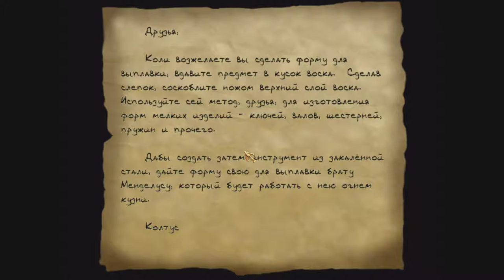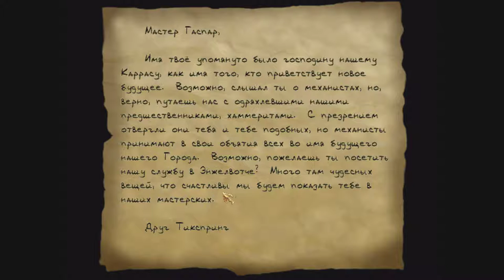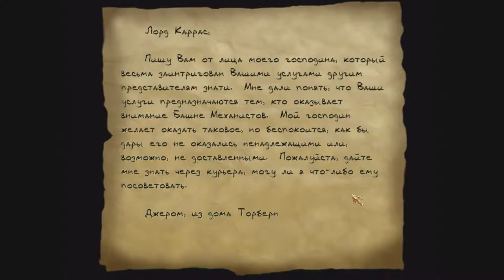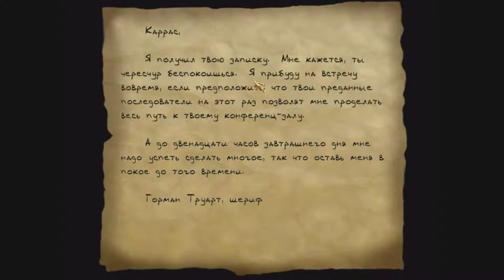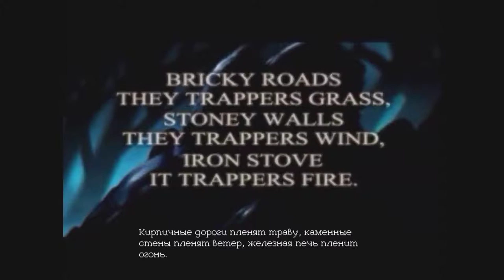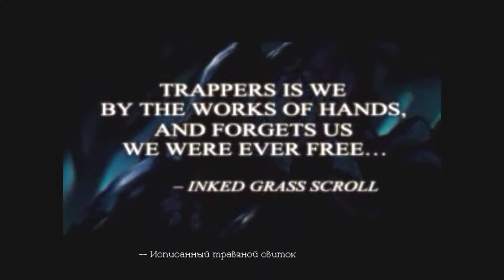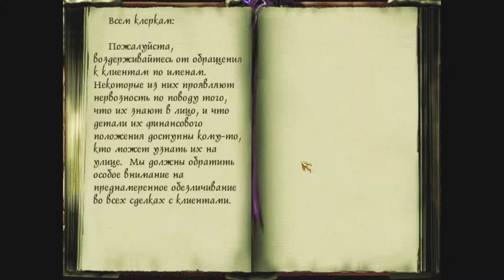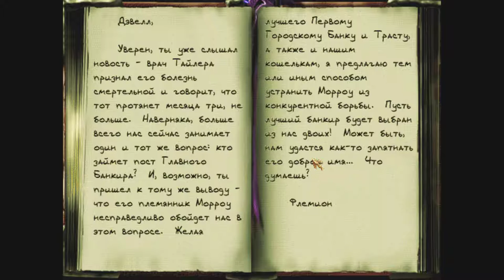Thief 2 Eavesdropping + First City Bank and Trust P1 (Hardcore)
14:15 Peeking bug
1:46:16 Robot stuck